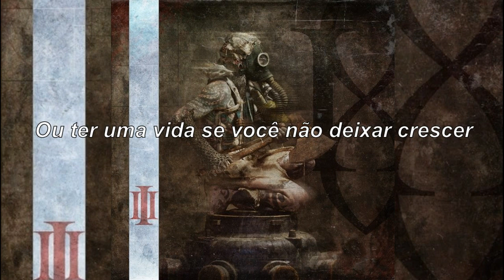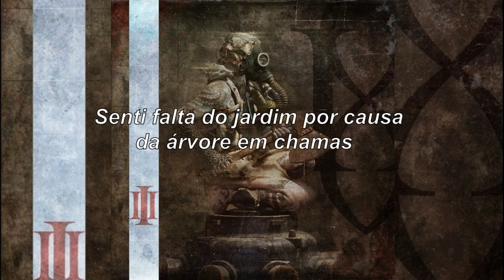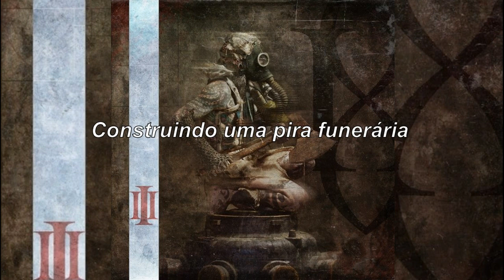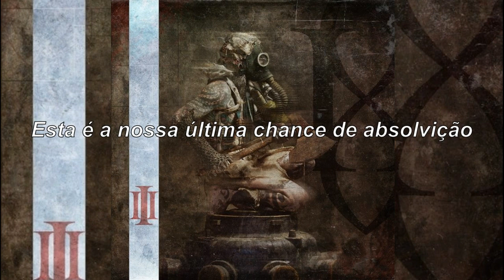Gemini Syndrome - Absolution (tradução/legendado português)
Artista: Gemini Syndrome

Deixem sugestões nos comentários, blz?  :)